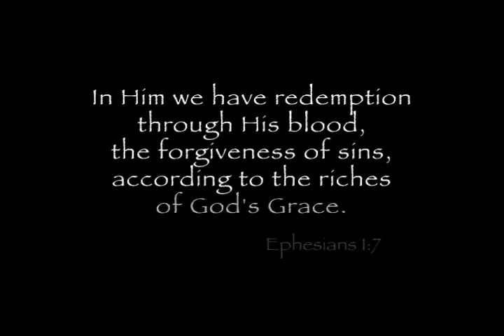FCBCtv presents The FCBC Repertory Company in 'got ephesians' 1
Executive Producer: Simeon Stewart & The FCBC Media Team

Assistant Director: Jeanine Thomas

Editor/Sound: Frances Deloach

Producer/Writer/Director: Thomas Lazare

Starring: James Anderson, Shannon Johnson & Sade Moore

'got ephesians' is sketch one promoting the new semester of CIT classes at Faithful Central Bible Church where the 'family of champions' begin a study of the book of ephesians.